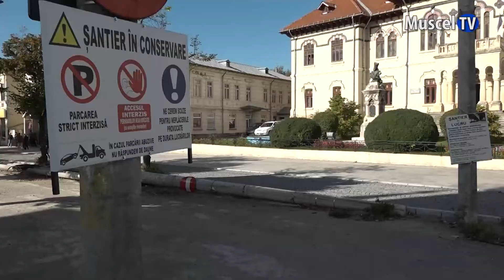Jurnal MUSCEL TV 03.10.2022 Despre cum se tărăgănează procesul bulevardului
Stoparea lucrărilor pe bulevardul Pardon a produs numeroase nemulțumiri și a încins spiritele în toate partidele politice. Edilul Elena Lasconi aruncă vina pe Partidul Național Liberal în timp ce liberalii susțin că singura vinovată este Lasconi, pentru că nu a avut documentația la zi. În plus, pnl-iștii au subliniat faptul că tot primarul tergiversează lucrurile în proces, termenul fiind de două ori amânat la solicitarea edilului.